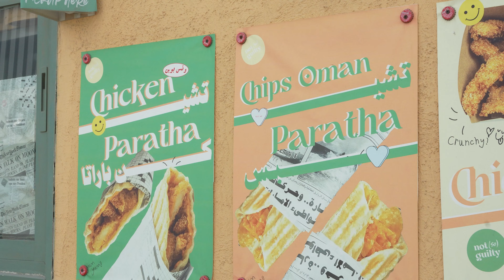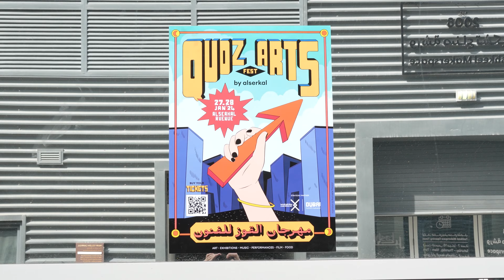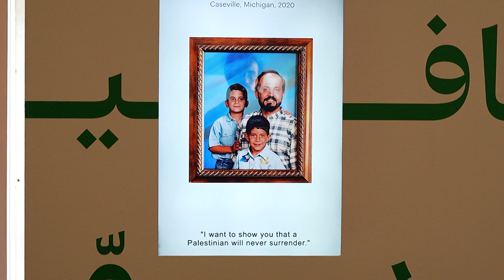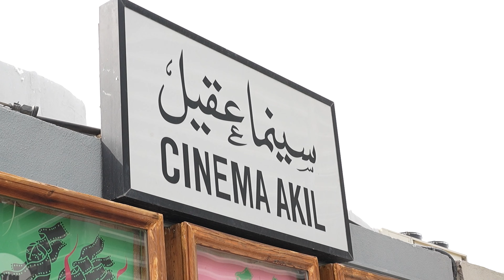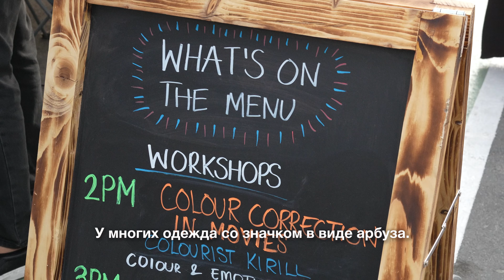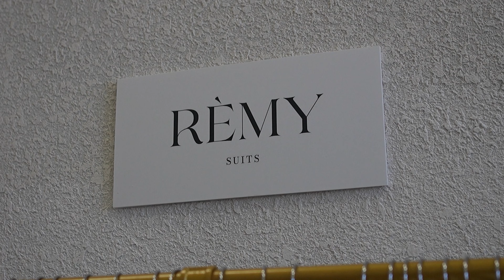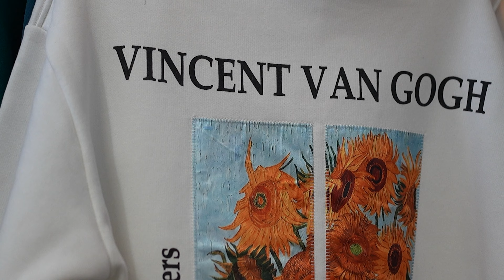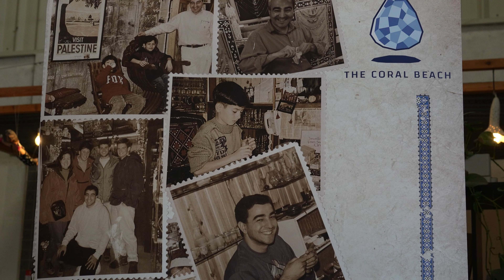Quoz Arts Fest. Как сделали фестиваль в пустыне?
Всех приветствую, Ассаламу Алейкум! В этом выпуске мы с вами посмотрим на то, как проходил самый известный фестиваль талантов в Дубае. Здесь есть всё: искусство, музыка, еда, одежда. Quoz Arts Fest - место, куда приглашают самых талантливых людей со всего света. Он проходит ежегодно и собирает десятки тысяч посетителей. Кто придумал этот фестиваль? Можно ли приходить туда с домашним питомцем? Какой стиль предпочитают арабские дизайнеры и где продается самое натуральное мороженое? Узнаем в новом выпуске!

Тайм-коды:
00:12 Начало
00:45 Кто автор идеи креативного фестиваля?
01:14 Слушаем арабское!
02:28 На фестиваль приходят не только люди, но и животные?
02:42 Натуральное мороженое и еда для веганов.
03:12 Синема Акиль. Фестиваль независимого кино.
04:54 Мы нашли самого известного диджея на Ближнем Востоке!
05:37 Мода и дизайн. Кто за них отвечает?